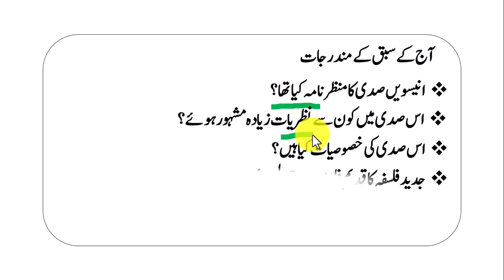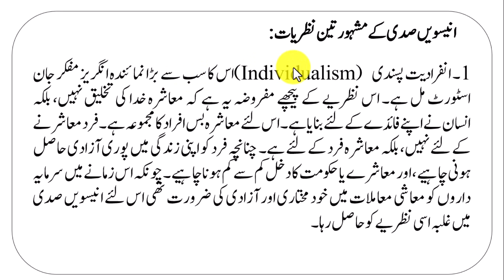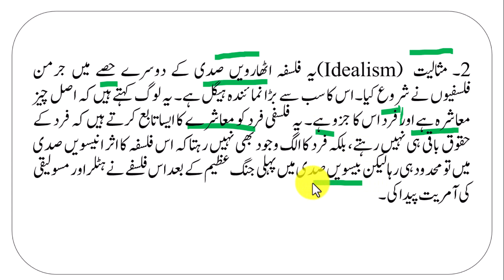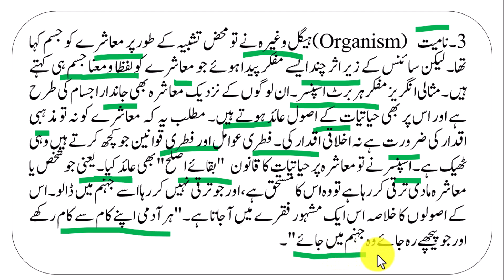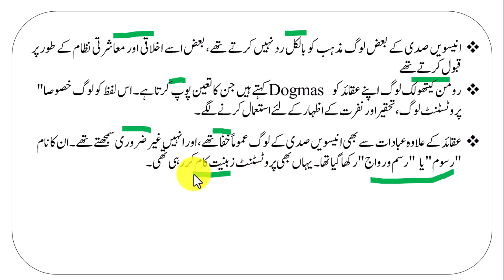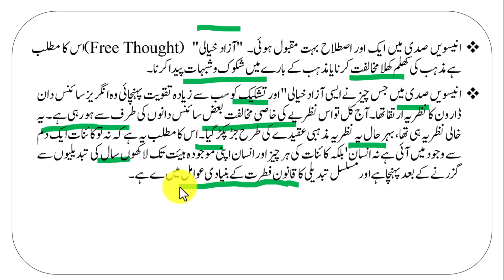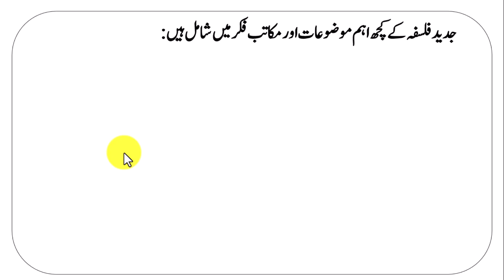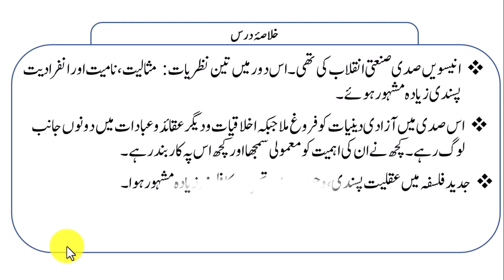فلسفہ اور علم الکلام، سبق:89جدید فلسفیانہ نظریات کا تقابلی و تنقیدی جائزہfalsafah aur ilm ul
السلام علیکم ورحمۃ اللہ وبرکاتہ اس سبق کی پریزنٹیشن کے لئے نیچے دیئے گئے لنک پر کلک کریں
مدرسہ ڈاٹ پی کے" کے پلیٹ فارم سےایم اے اسلامیات میں طالبین علوم اسلامیہ کے لیے پیش خدمت ہے "فلسفہ اور علم الکلام" کے دروس ، جس میں عام فہم ، سلیس ، مختصر پر اثر ، با حوالہ اور دیگر خصوصیات کو مد نظر رکھا گیا ہے۔ جو طلبا کرام و مدرسین عظام کے لیے یکساں مفید ثابت ہوں گے ان شاء اللہ ۔